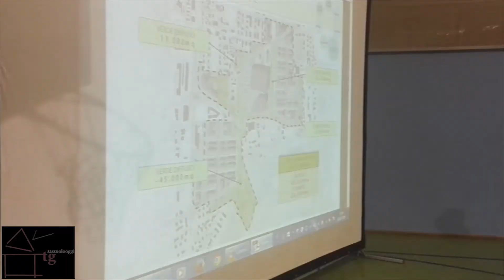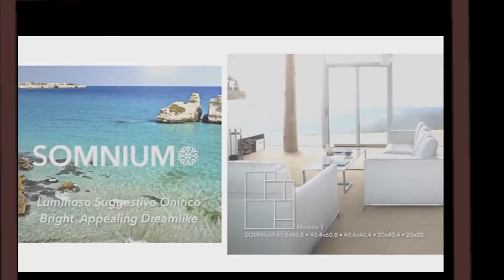Sassuolo Oggi Tg - 19 maggio 2016